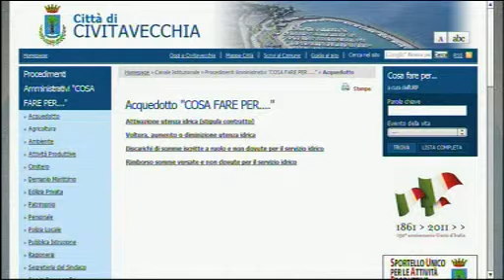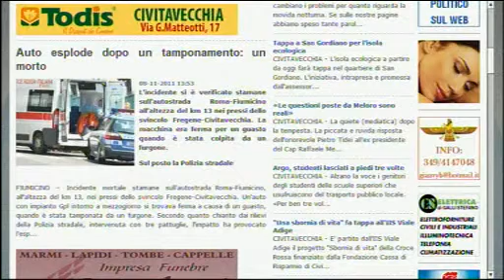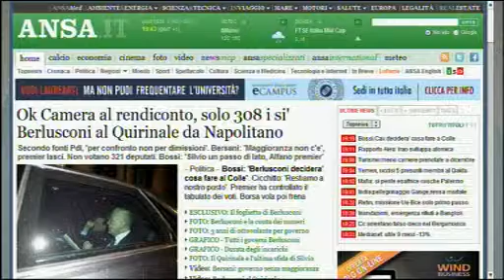Newsroom 8 Novembre 2011 - Simone Giganti - Parte II